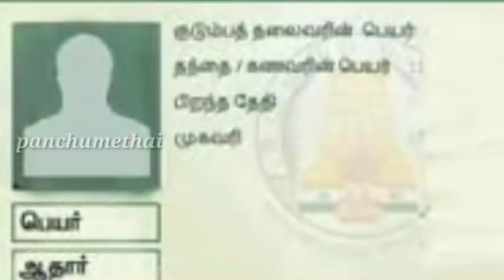சற்றுமுன் ஸ்டாலின் அதிரடி அறிவிப்பு தமிழ்நாடு முழுவதும் இலவச ரேஷன் மளிகை பொருட்கள் | MK STALIN